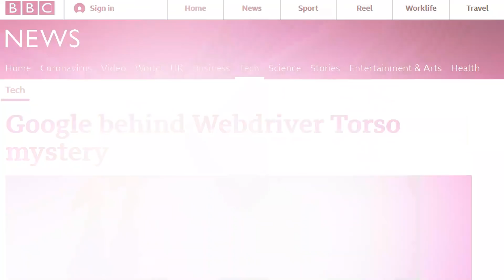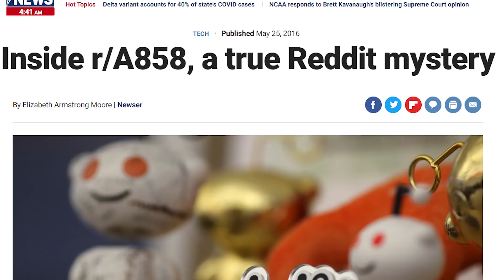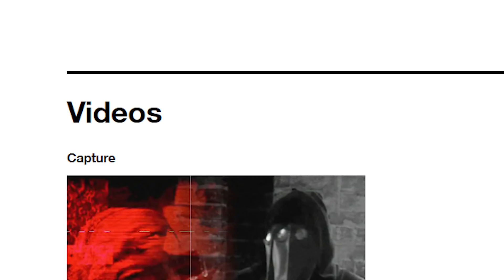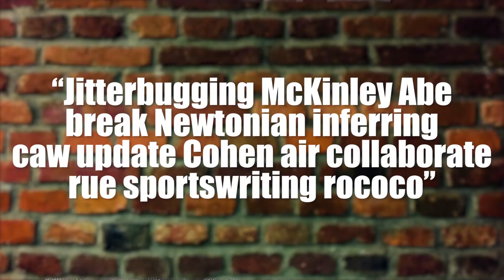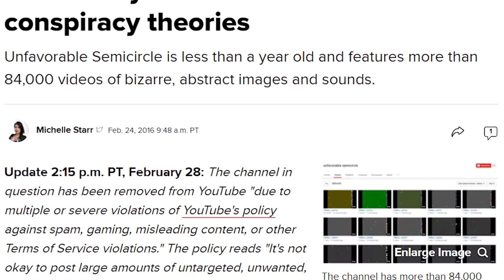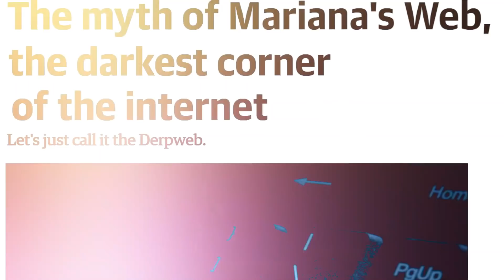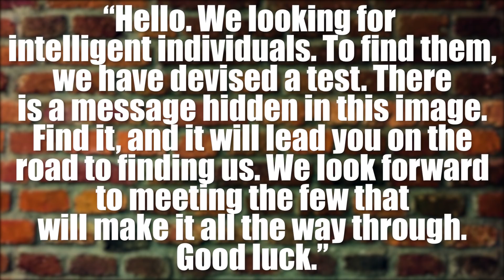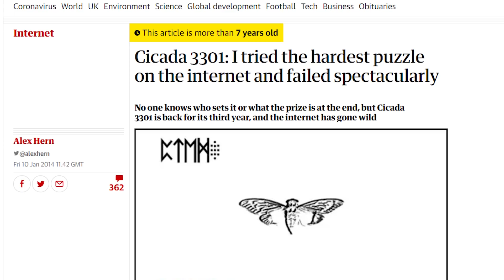10 Strange Internet Mysteries